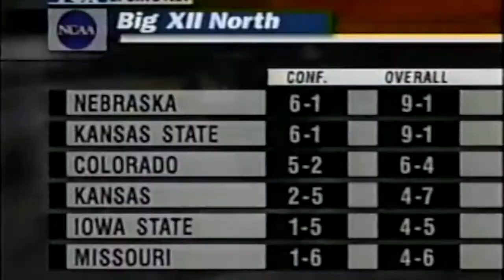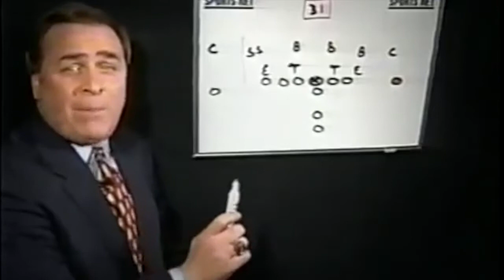Montrell Flowers vs. Texas Tech 1999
Commentated highlights of Montrell Flowers